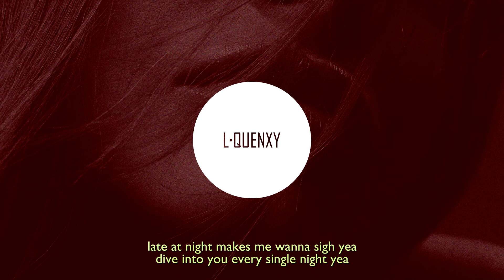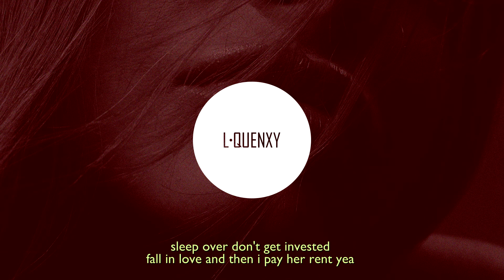Nights - Gemini (Lyrics)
N i G H T S – Gemini (Lyrics) - Lyrics

pick apart everything about ya
lying to me like a gemini does
late at night makes me wanna sigh yea
dive into you every single night yea
every time it makes me wanna die yea
fucked you in the moment for the hype yea
dark place, dim lights
smoked out my vice
simmer down simmer down
name a price get it out
dim the lights laying low
lot a cash lot a doe

i guess the night's tonight
are you gone love me hard
your body shakes at night
i like when she cries (x2)

love the way you taste i'm fucking balling
making other plans i'm involved in
preying on your fears just like a liken
hunting pussy everything single night yea
love the way you miss me make it rough yea
lust only pops in mysterious ways
sleep over don't get invested
fall in love and then i pay her rent yea

hustle and hustle and hustle and die (x4)